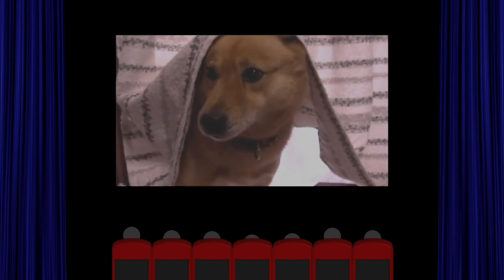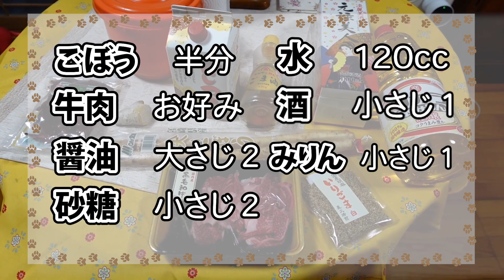ちろちゃんのあたふたクッキング ごぼうと牛肉の甘辛煮作った。【本篇】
2022.6.5 この日はごぼうと牛肉の甘辛煮を作りました。醤油大さじ2、砂糖小さじ2、水120㏄、お酒小さじ1、みりん小さじ1、でタレを作ります。ごぼうを乱切り、生姜細切り、唐辛子2本、をごま油で炒め、タレ入れ煮詰め、牛肉を入れ3分煮詰め、いりごまをかけて完成です。
果たして味はどうだったでしょうか。